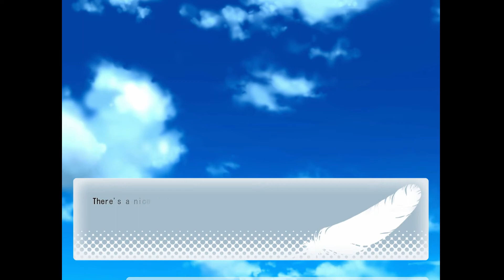Let's Read Wonderful Everyday Subarashiki Hibi ep 8 'Another Rooftop Encounter'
Ok I'm starting to actually think that something might be up with Yuki. This is the second time meeting someoen that knows everything she's read and have met her. I'm thinking she might be having some sort of delusions in regrades to the books and poems she's read which then manifest in her mind as people in the outside world in an attempt to either understand it or because she's that immersed in it. Working idea so there's obviously some holes right now but I'll look to patch them more if more people pop up like this.

I do not own or claim to own this game all credit goes to the staff at KeroQ and their team and any other group that worked with them; however, I am allowed to do this game because it is fair use of the content. My commentary over the game transforms the original media into something completely new and unique. Also I am giving my live reactions and opinions while the game is playing and I also plan to review the game at the end of the Let's Read.